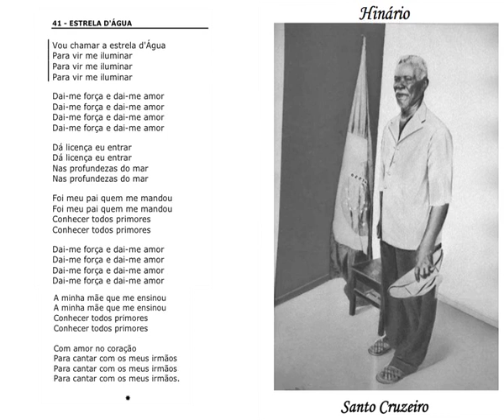ESTRELA D'AGUA - SANTO CRUZEIRO - MESTRE RAIMUNDO IRINEU SERRA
ESTRELA D'AGUA
SANTO CRUZEIRO
MESTRE RAIMUNDO IRINEU SERRA